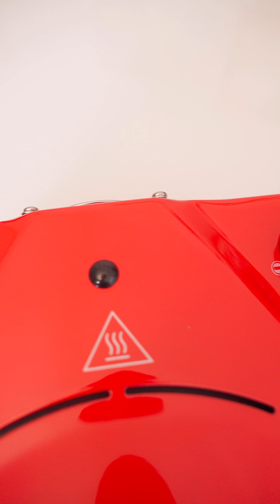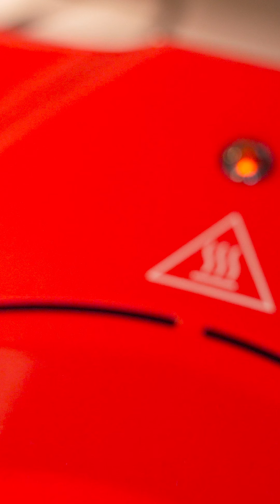Diavola pro unboxing e la mia prima analisi - PRO E CONTRO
Diavola pro unboxing e la mia prima analisi

Ciao a tutti in attesa della recensione completa, inizio a mostrarvi il nuovissimo Diavola PRO da 1400w appena consegnato, con le mie prime impressioni, unboxing, vista da vicino, analisi rumore, coibentazione e tempi di riscaldamento.

👍   Non dimenticare di lasciare un commento se ti e' piaciuto il video, e' importante per me! :)

LINK AI PRODOTTI CHE USO
✅Il mio forno Electrolux
✅Planetaria economica Housnat 1200w
✅Planetaria economica Housnat 1000w
✅ Link al tappetino per misurare la pizza
✅ Link alla pala forata per pizza
✅ Link alla coppia di teglie 30x40 diamantata in ferro blu
✅ Link alla bilancia portatile ad alta precisione
✅ Link al fornetto pizza Spice Caliente
✅ Link al mio pirometro / termometro laser
✅ Link alla spatola flessibile da cassetta
✅ Link alla spatola INOX per staglio e cottura
✅ Link alla cassetta per panetti piu' coperchio
✅ Link al dimmer / regolatore di tensione
✅ Link alla pasta pietra bianca per pulizia forno inox

LA MIA FOTOCAMERA
OBIETTIVO PRINCIPALE
OBIETTIVO COMPATTO
OBIETTIVO GRANDANGOLARE
LUCE PRINCIPALE
LUCE VIDEO RGB
MICROFONO LAPEL
MICROFONO SHOTGUN